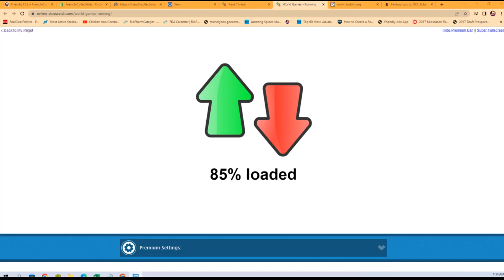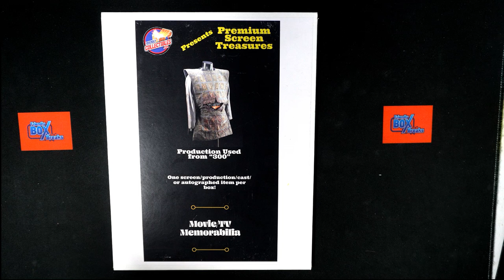Premium Screen Treasures Box FILLER L PSTREASURES102